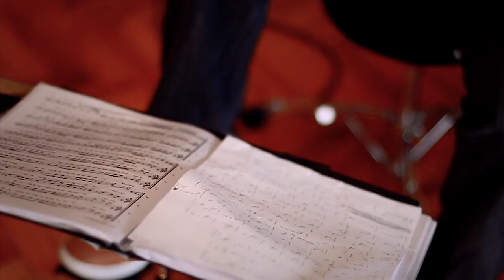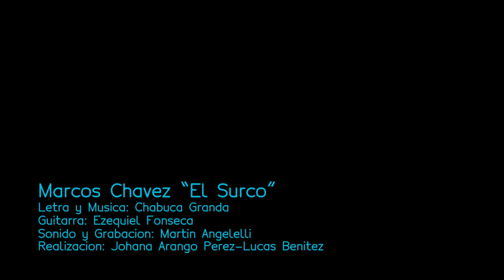Marcos Chavez " El Surco " ( Chabuca Granda)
Ritmo peruano : ( festejo) . Letra y música de la inolvidable Chabuca Granda  " EL SURCO "  .
Marcos Chávez  : Voz
Ezequiel Fonseca : guitarra.
Realizado en julio de 2018.